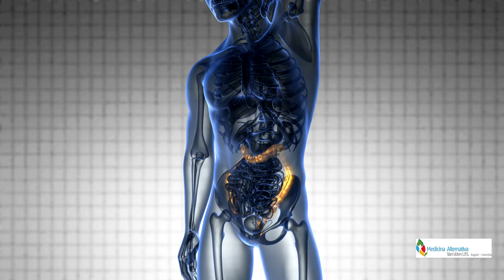Conoce el procedimiento de la Colon terapia.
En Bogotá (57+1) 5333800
En Fusagasugá 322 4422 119.